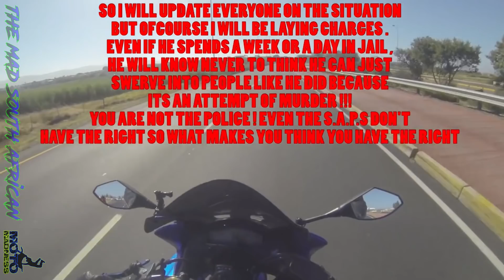Crazy, Stupid & Angry People Vs Bikers [Ep.#259]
[00:13] ➤ Mr Considerate - Motorcycle Vs Pedestrian Near Miss
[00:44] ➤ Dan CB1000RR - Bad Driver
[01:14] ➤ Gemini Junkie - Crazy Taxi Driver Vs Biker
[02:07] ➤ McMoto R6 - Almost Hit on R6
[03:03] ➤ Riding With LemonZ - Redneck Smoking A Cigarette Pulls Out in Front of Me
[03:49] ➤ Go Moto - Biker Vs Idiot
[04:22] ➤ Moteros Argetina - Biker Vs Bad Driver
[04:43] ➤ Mr Considerate - Another Phone User
[06:01] ➤ Neil Smith - Road User With Mobile Phone
[06:15] ➤ The Mad South African - Crazy Driver Sideswipes Biker on Road